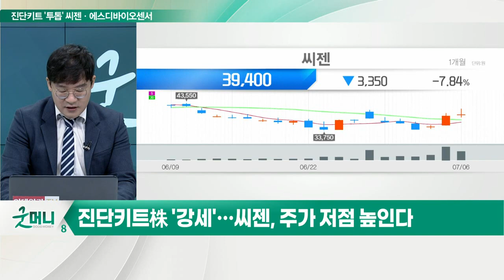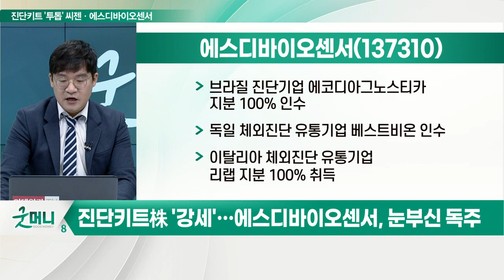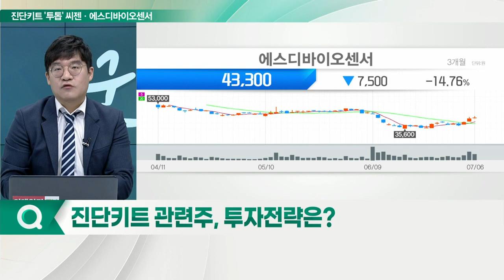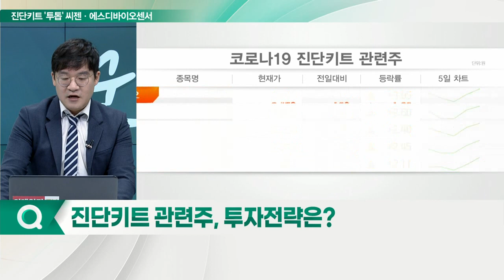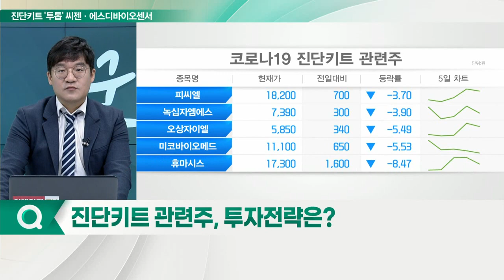씨젠, 에스디바이오센서... "코로나 웨이브의 재림"... 진단키트 투톱 향방은?_신소장의 시그널 (20220707)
코로나 신규 확진 2만 육박… 여름 재유행 어쩌나
- 확진자 전일 오후 9시 기준 1만 7507명
- 전주 수요일 대비 2배↑
- 재유행시 하루 최대 15만~20만명 확진자 예측

씨젠(096530), 주가 저점 높인다... 진단키트株 '강세'
- 매출액 2019년 1,220억 원 → 2021년 1조 3,708억 원
- 영업이익 2019년 224억 원 → 2021년 6,667억 원
- 독자적 인공지능 기반 시약 개발 자동화 시스템
- 90분만에 원숭이 두창 진단하는 시약 개발
- 1분기 사상 최대 분기 매출 달성
- 북미시장, 전 세계 체외진단 시장 37% 차지
- 지난해 7월 바이오라드와 계약 체결
- 분자진단 섹터 내 독보적 기술력 보유

에스디바이오센서(137310), 눈부신 독주... 진단키트株 '강세'
- 지난해 영업이익 1조 3,640억 원… 1조 명단 입성
- 현금보유고, 2021년 전년대비 3배 이상 증가
- 인도 현지 공장 증설 400억 원 투자
- 국내 천안 신공장 구축 및 오산 신공장 투자
- 브라질 진단기업 에코디아그노스티카 지분 100% 인수
- 독일 체외진단 유통기업 베스트비온 인수
- 이탈리아 체외진단 유통기업 리랩 지분 100% 취득